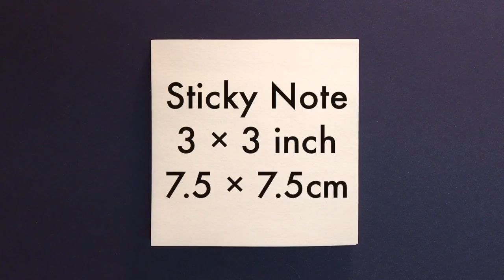Easy Sticky Note Origami Flower 3D Tutorial, flores de origami, origami de flor 折り紙花 Paper Diy Craft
Easy Sticky Note Origami Flower 3D Tutorial - flores de origami - origami de flor - 折り紙 花 - How to make Easy Sticky Note ( Post-it Paper ) Origami Flower 3D - DIY Paper Flower Home Decoration ( Decor ) - easy origami for beginners

Simple & Easy Level  ★★★★★

In this video, you can learn how to make origami flower 3D by sticky note paper ( post-it paper ). This origami flower 3D is very easy and perfect for all beginners. This origami flower 3D is also perfect as beautiful handmade gift for Mother's day, Father's day, Birthday, Valentines day, and anything and as beautiful simple home decorations ( decor ). Let's make origami flower 3D together with this video at home!

Creator :  Craft_Origami _Diy Channel
Remake from traditional origami

About sticky note paper ( post-it paper ):
⚫︎ I used 4 sticky note papers ( post-it paper ) of 3 × 3 inch / 7.5 × 7.5 cm in this video.

This channel is keeping to upload for the creative idea videos focusing on craft, origami and DIY.

Visit to my channels:
Easy Sticky Note Origami 3D Heart, Origami de Coração, Origami Corazon, 折り紙ハート Valentine's Day Craft

Easy Origami 3D Star Tutorial - How to make 3D Paper Lucky Star - DIY Simple Craft Home Decoration

Easy Sticky Note Origami Heart - How to make Easy Post-it Note Heart - Paper Origami Easy DIY Crafts

Origami Ninja Star Tutorial - How to Make A Paper Ninja Star (Shuriken) - Origami Easy DIY Crafts

Origami Clover Heart Tutorial - How to make an Origami Heart (Clover)- Paper Origami Easy DIY Crafts

Origami W Heart Tutorial - How to make Origami W Heart - Paper Origami Easy DIY Craft - Easy Origami

Easy Origami Heart Tutorial - How to make an Origami Easy Heart - Origami Heart Easy DIY Paper Craft